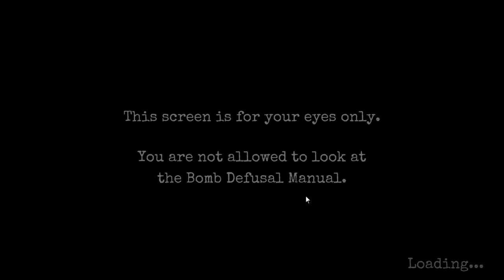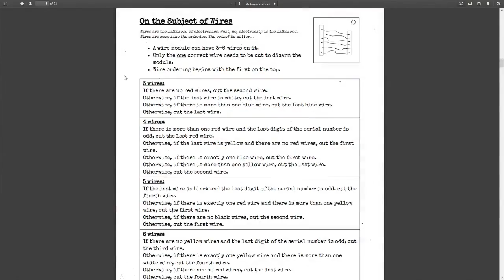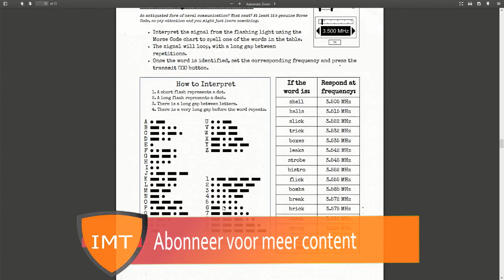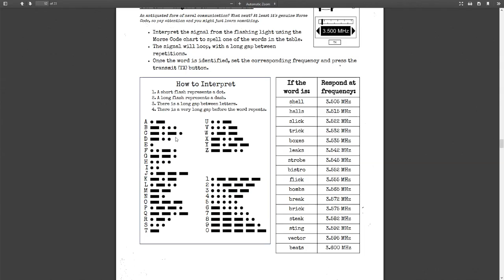Letters verzamelen | Keep talking and nobody explodes